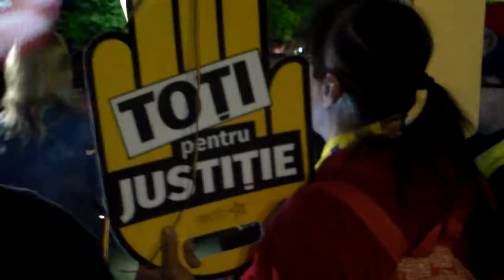DEMISIA, s-a scandat mult timp la Guvern - Curaj.TV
Protestul rezist de azi a avut mai multă lume pentru că preşedintele Iohannis a ceut deschis demisia premierei Dăncilă